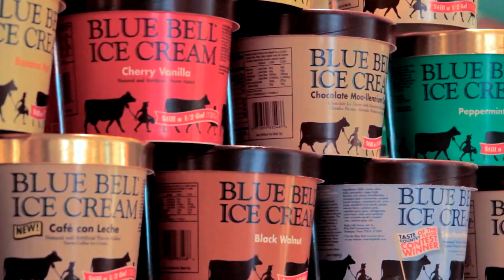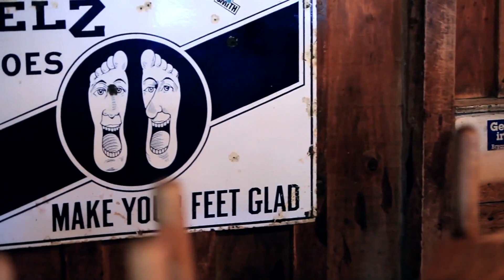Waco, Texas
Visit Waco, Texas